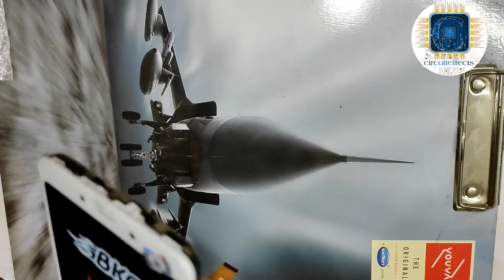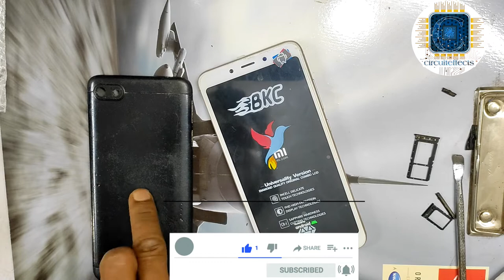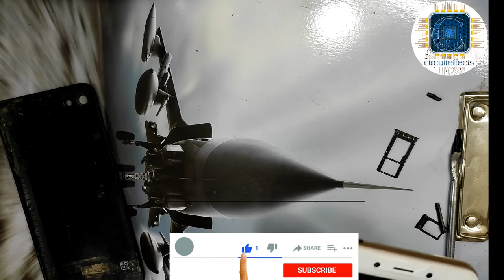how to install new display and back cover redmi phone || पुराना मोबाइल को नया मोबाइल केसे बनाएं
circuiteffects project 👇👇☺️

lhello friends 👋👋

please 👇

please

today video

circuite Shop 🚛
cash on delivery

Amazon link 👇👇

1..Arduino Uno R3 ATmega328P with USB Cable

2. IDUINO Uno R3 ATmega328P with USB Cable length 1 feet, Compatible with ATMEGA16U2 Arduino (Color may vary)

3 Electrobot DS3231 Real Time Clock (RTC) Module for Arduino

4 AUTO BOTIX Nano V3.0 Board compatible with Arduino Nano CH 340/ATmega+328P with USB CABLE

5. WS2812B LED Strip Individual Addressable Light Full Color SMD 5050 RGB Pixel STRIP (5V, 60LED per Meter, Silicon coated IP65), 5 Meter

hi everyone ,